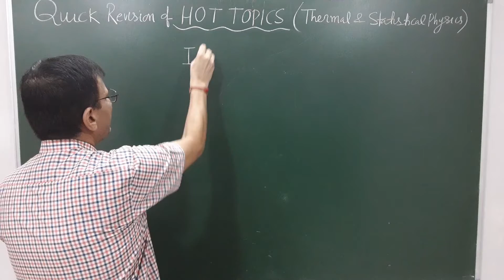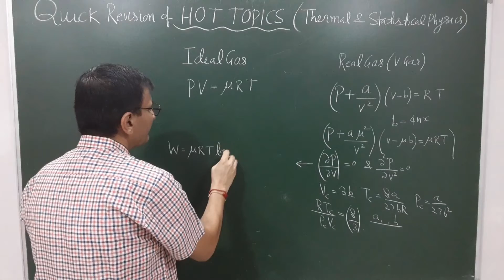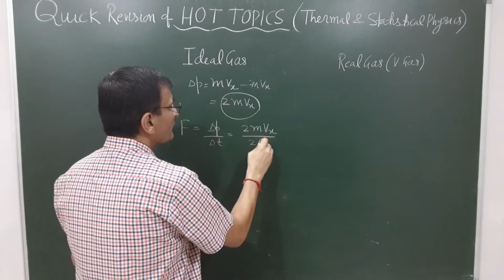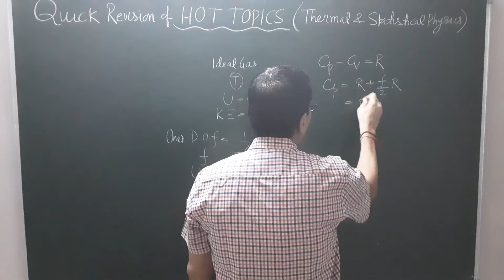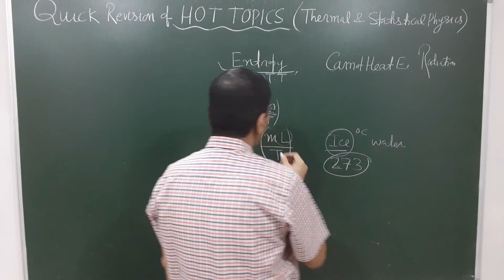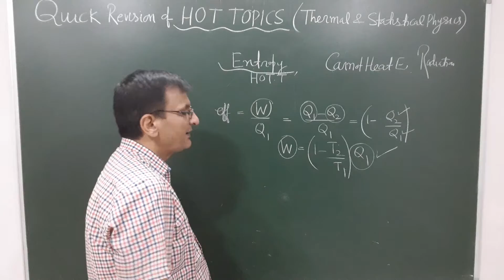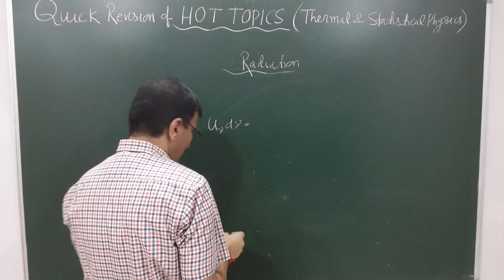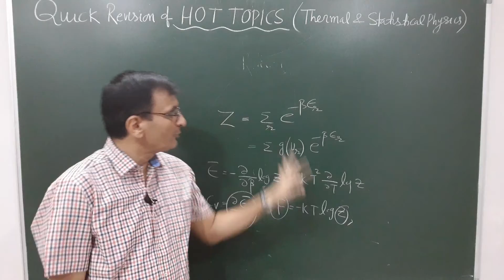Quick Revision of HOT TOPICS ( Thermal and Statistical Physics)